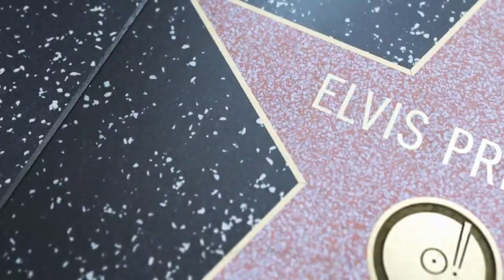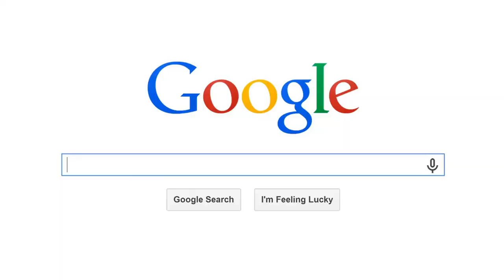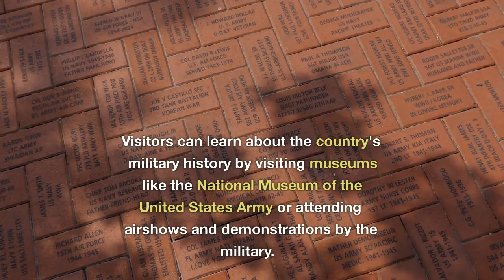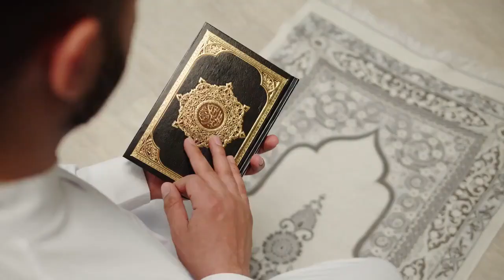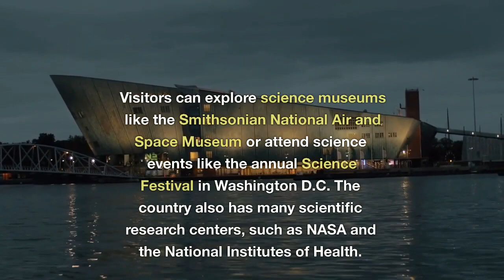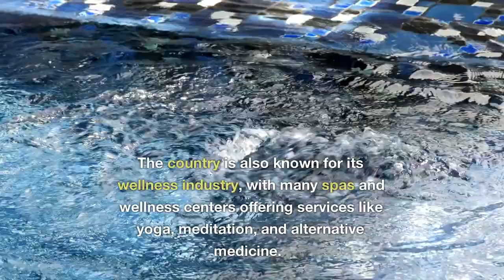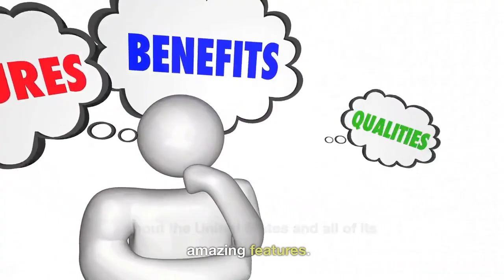The Ultimate Guide to American Culture and Lifestyle | USA 2023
In this video, I'll be sharing my knowledge of this amazing place, giving you a glimpse into its rich history, vibrant culture, and hidden gems.

We'll start our tour by exploring USA's most iconic landmarks and attractions, from the towering skyscrapers and stunning architecture to the bustling markets and vibrant street life. Along the way, I'll share interesting facts and stories about the USA's past and present, and give you insider tips on the best places to eat, shop, and explore.

But that's just the beginning! We'll also venture off the beaten path to discover some of USA's hidden gems and lesser-known treasures. From charming neighborhoods and scenic parks to quirky museums and cultural events, there's always something new and exciting to discover in this amazing place.

So if you're ready to embark on an adventure of a lifetime and discover the magic of the USA, be sure to watch this video and subscribe to my channel for more exciting travel videos!

USA travel
American culture
USA lifestyle
American history
USA politics
US tourism
American food
USA landmarks
American cities
USA road trip
American landmarks
USA attractions
American traditions
USA adventure
USA nature
American music
USA sports
American festivals
USA holidays
American fashion
USA beaches
American landmarks
USA history
American diversity
USA education
American movies
USA technology
American wildlife
USA national parks
USA culture shock
American traditions and customs
USA travel guide
American language
USA festivals and events
American road trip ideas
USA economy and business
American architecture
USA national monuments
American art and museums
USA weather and climate
American celebrity culture
USA education system
American literature and poetry
USA immigration and visas
Anchorage, Alask Atlanta, Georgia
 Atlantic City, New Jersey
 Baltimore, Maryland
 Boston, Massachusetts
 Charlotte, North Carolina
Chicago, Illinois
 Cincinnati, Ohio
Cleveland, Ohio
 Dallas, Texas
 Denver, Colorado
 Indianapolis, Indiana
Jacksonville, Florida
 Miami, Florida
 Nashville, Tennessee
 New York
 Orlando, Florida
 Philadelphia, Pennsylvania
 Pittsburgh, Pennsylvania
 Richmond, Virginia
 Salt Lake City, Utah
 Sacramento, California
 Seattle, Washington